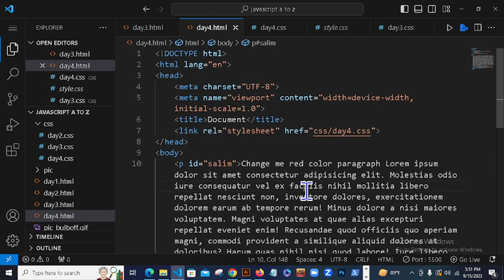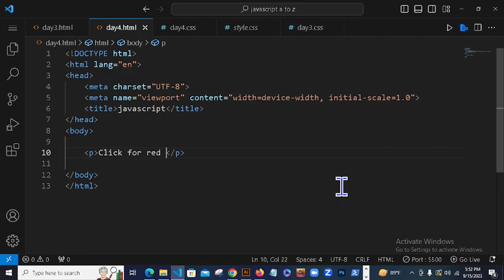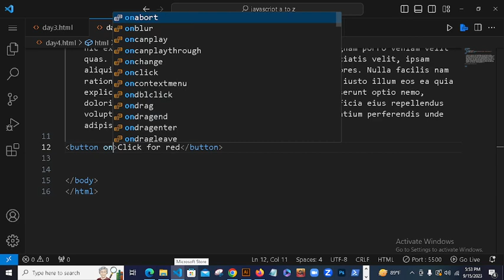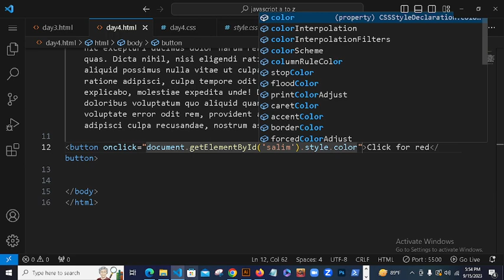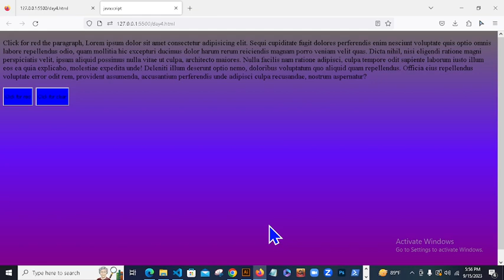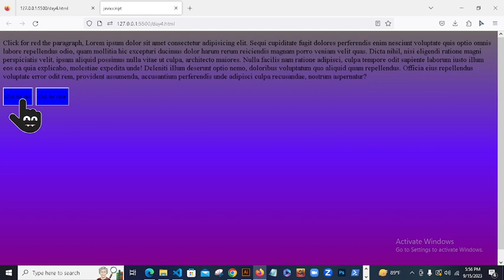Javascript Day4 part1